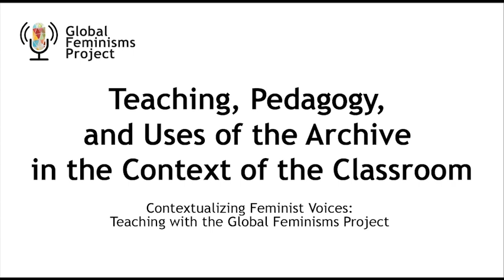Teaching with the Global Feminisms Project: Teaching, Pedagogy, and Uses of the Archive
These episodes of “Contextualizing Feminist Voices: Teaching with the Global Feminisms Project” focus on how individual teachers have used the materials in their courses. In each episode, you will hear strategies for using the materials that different faculty tried, as well as their thoughts about what those strategies allowed them to accomplish in their teaching. Though each podcast is based on material for a particular course, we think they have ready applicability to courses on different topics.

In this episode, Dr. Janaya Lasker-Ferretti, who currently serves as coordinator of second-year Italian courses in the Department of Romance Languages and Literatures at the University of Michigan, discusses her application of the Italy country site interviews in Italian language learning courses.

For more information about this podcast and the Global Feminisms Project,